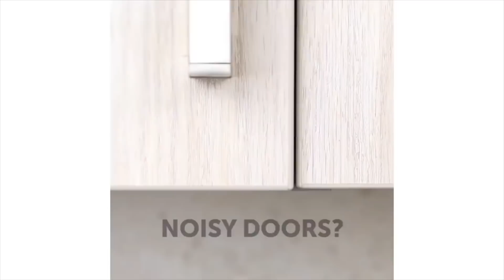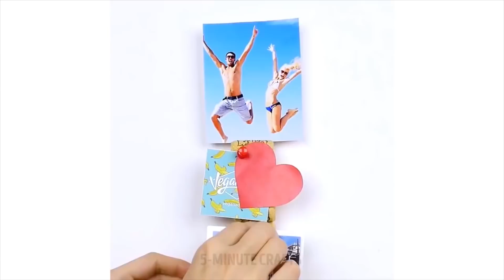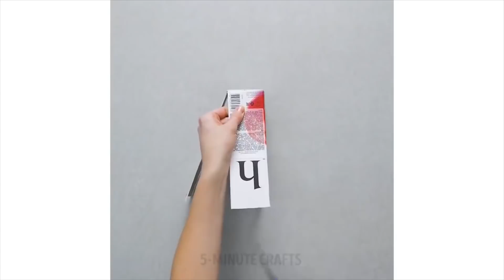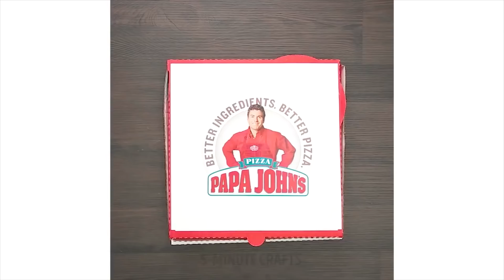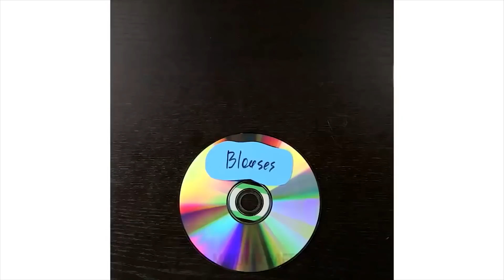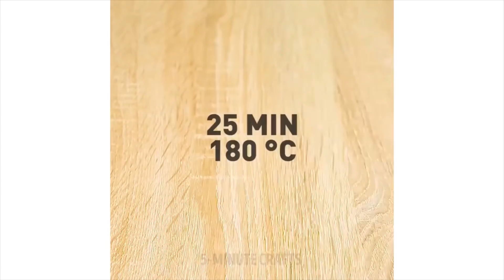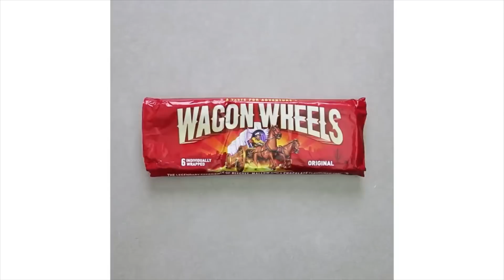33 IDEIAS PARA TRANSFORMAR O LIXO COMUM EM TESOURO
Neste vídeo, você descobrirá como transformar o lixo comum em um tesouro! Rolhas de vinho podem ser transformadas em um grande suporte para jóias, plantadores e outros enfeites! Caixa de suco pode se tornar um suporte de lápis perfeito.

Você aprenderá como fazer pacotes de viagens para escovas de dentes, suportes de papel de carta, tapetes de banheiro confortáveis e muito mais coisas insanamente úteis! :)